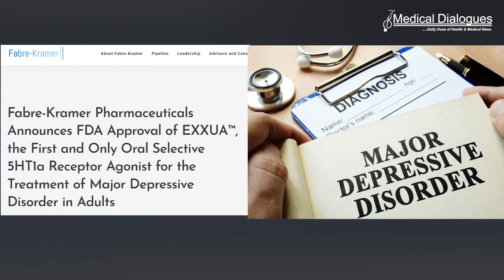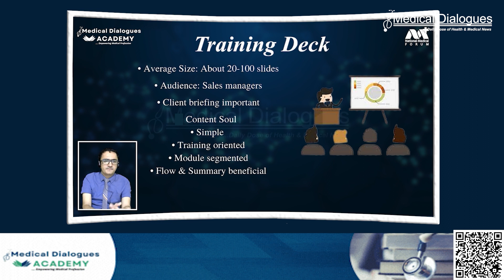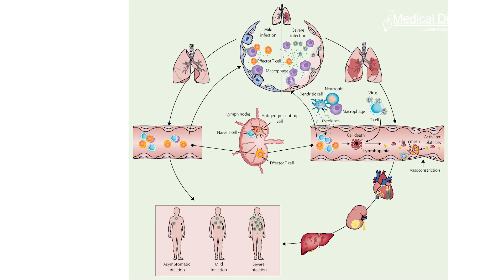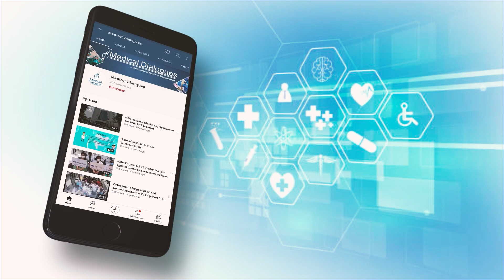TOP MEDICAL NEWS 02 .10 .2023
1. FDA approves Depression drug after rejecting it multiple times in 20 years
2. Researchers Find Ritomavir-Boosted Nirmatrelvir Outperforms Molnupiravir in Early-Stage COVID-19 Treatment
3 .COVID-19: A Major Contributor to Sepsis, New Study Reveals